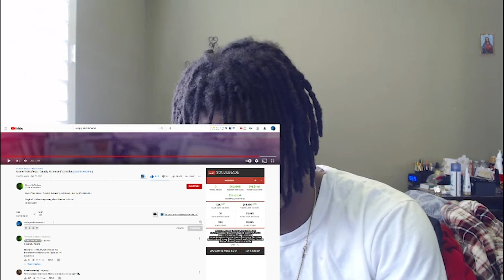MEMOTHEMAFIOSO - SUPPLY N DEMAND | Reaction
Get Me To 900 GANGG!!

Original Video-